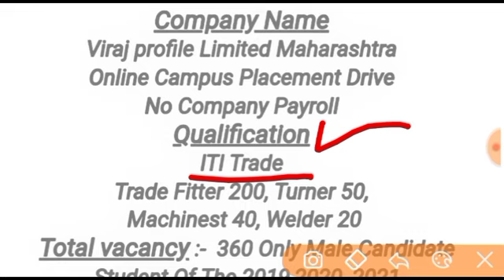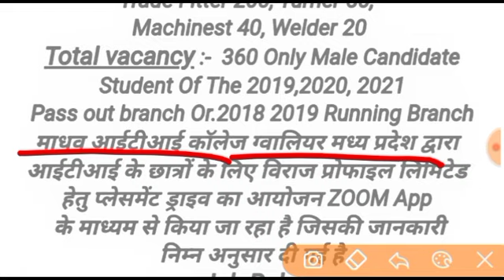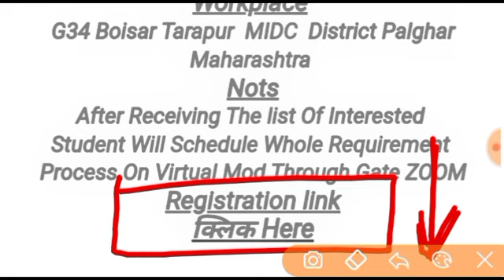VIRAJ STEEL || PERMANENT JOB || ITI CAMPUS INTERVIEW || ITI JOBS 2021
iti job
iti jobs